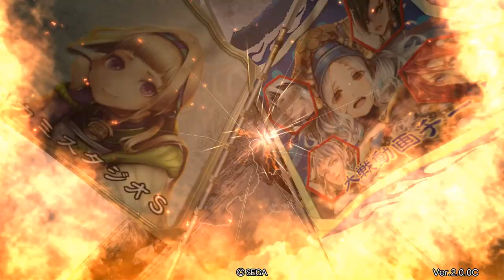名君と弱体化を同時にできる新R陸抗！C,UC縛りで三国志大戦